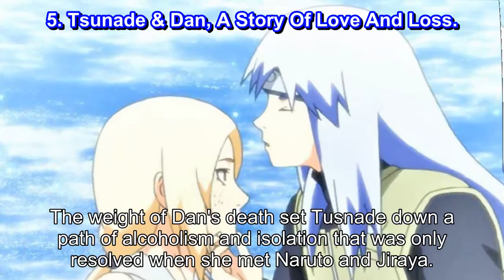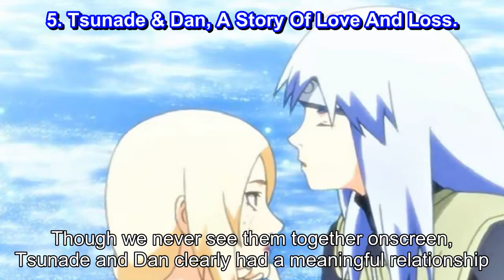Every Couple In The Naruto Franchise, Ranked